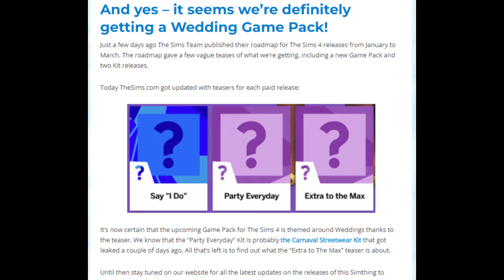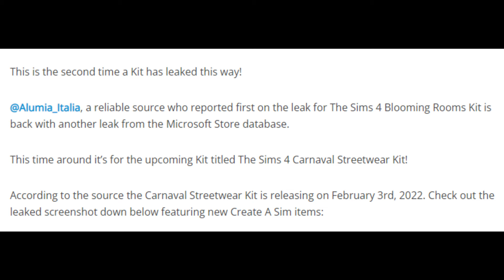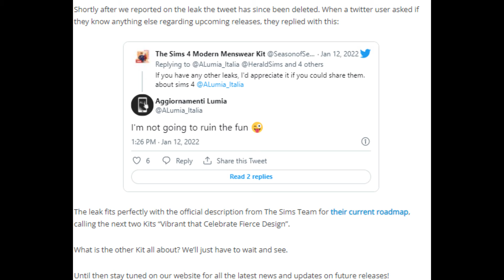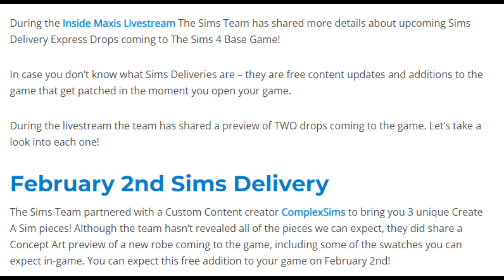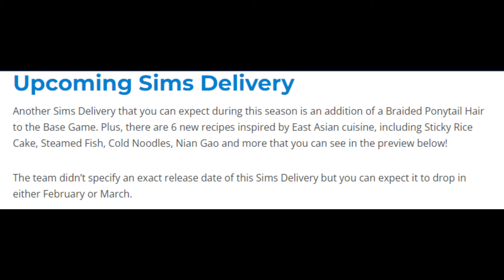SIMS 4 NEWS AND UPDATES,😱 PACKS + KITS AND MORE!!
3 NEW PACKS & FREE CONTENT COMING SOON!